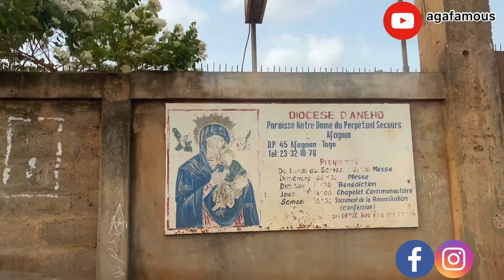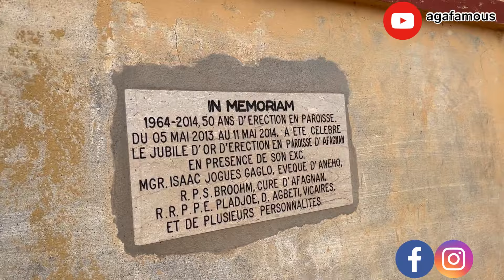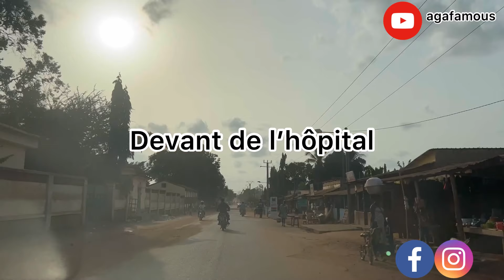Découvrons cette belle région du Togo ensemble. Visitons le made in Togo.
Dans cette vidéo, nous allons dans la région d'Afagnan, nous visitons une rizière, une vieille église catholique, une vendeuse de pagne traditionnelle et finalement un jeune homme qui fait le commerce de porc. Venez voir le Made in Togo.

Bienvenue sur ma chaîne, ici nous débattons tous les jours sur énormément sujets intérèssants. Je reste convaincue que beaucoup de barrières tombent si divers peuples arrivent à discuter ensemble. Je publie 5x par semaine sur cette chaîne "agafamous".